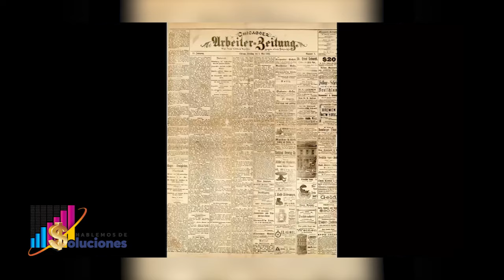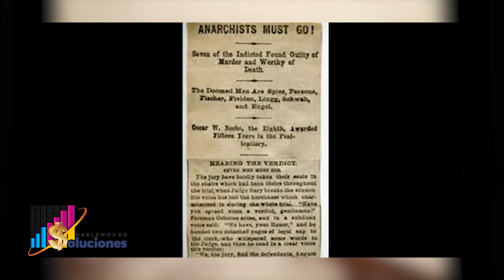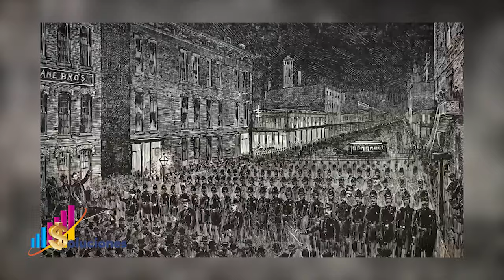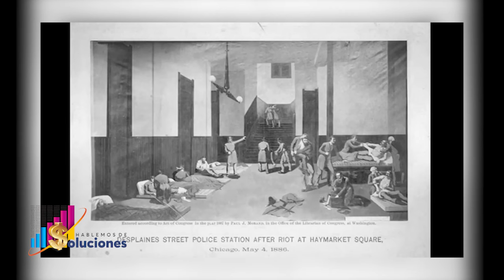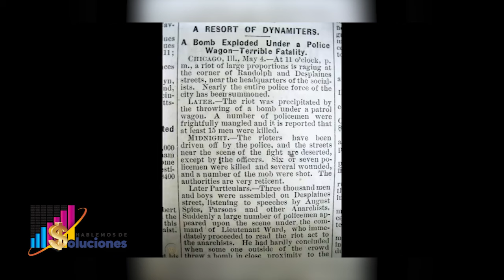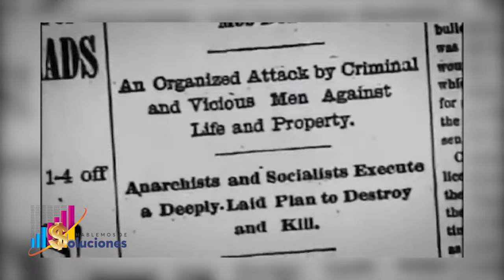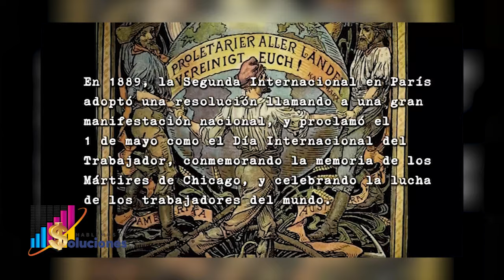Jorge Valencia L. Presidente del ILF. | Lic. Erika Galdez Abogada penalista | FRANCIA MENDOZA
FRANCIA MENDOZA
Presenta la entrevista a los presentes:
Jorge Valencia L. Presidente del Instituto Latinoamericano de la Franquicia. CEO de Grupo Interfranquicias Latam, quien estuvo platicando que es una franquicia y como obtener una misma.
Lic. Erika Galdez Abogada penalista, nos hablo sobre el abuso infantil y muchas cosas más.
Por otro lado también realizamos lo que es un reportaje sobre el día del trabajo.